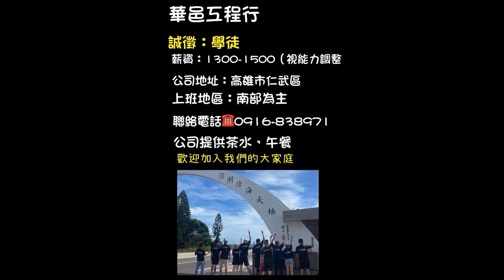華邑室內裝修工程行 誠徵學徒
本輯感謝@DJCHUAN DjXun阿勳 提供單曲